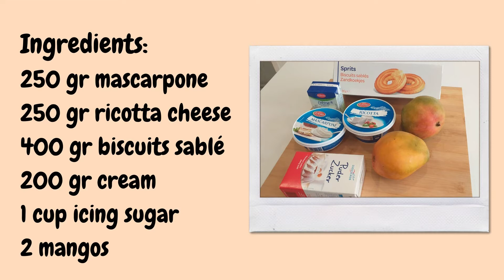No-bake Mango Cheese Cake🌞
In this video I made a no-bake mango cheesecake.

🍰 Ingredients:
250 gr mascarpone
250 gr ricotta cheese
400 gr cookies sablé / sandcookies
200 gr cream
1 cup icing sugar
2 fresh mangoes
2 spoons of coconut oil /coconut butter

This recipe is very easy to make, cheap and so yummy 😋
Perfect dessert for the summer because we use fresh mangoes! Definitely give this a try, you're gonna love it!